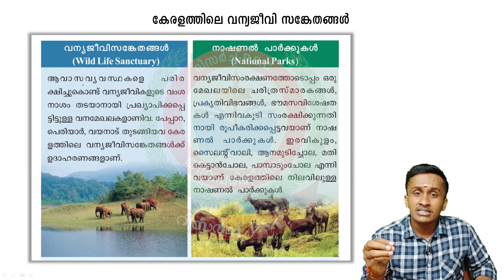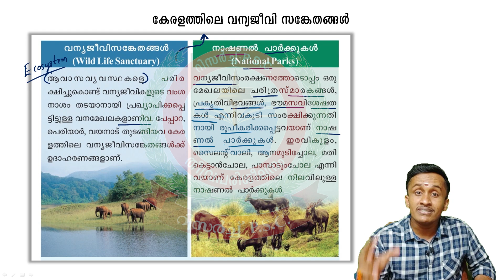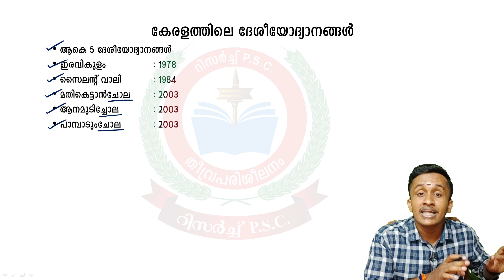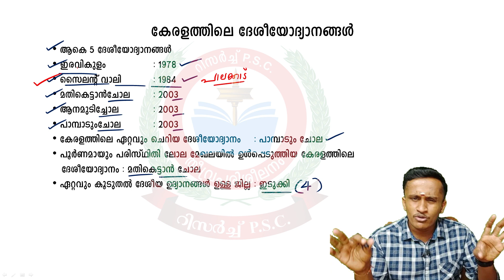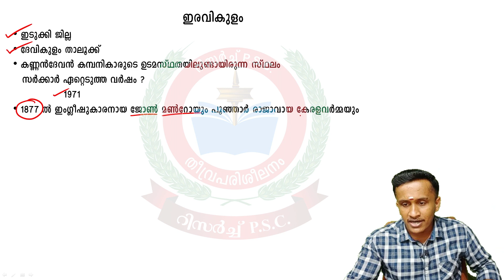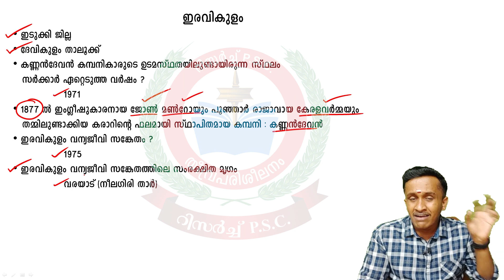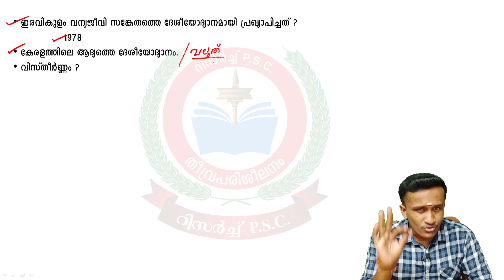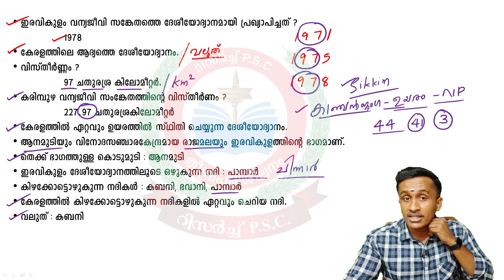കേരളത്തിലെ ദേശീയോദ്യാനങ്ങൾ Part 1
national Park in Kerala